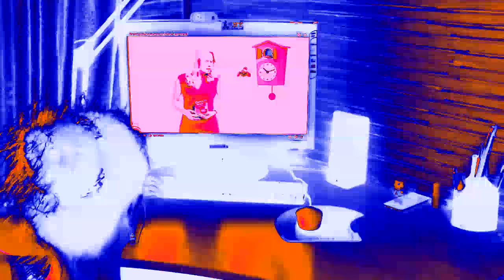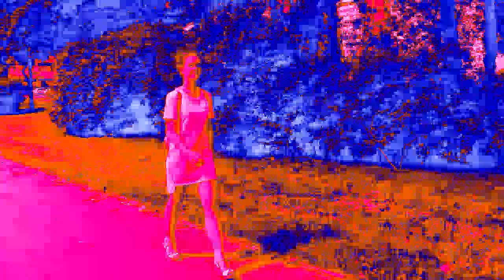Advertisement in Real Life in Lazada Full Chord